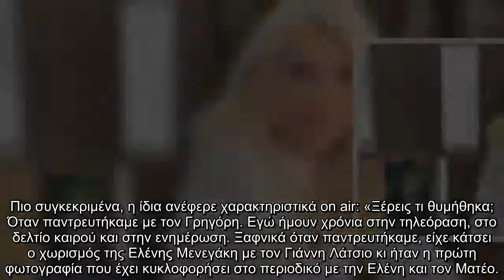«Πήγαμε να παντρευτούμε... και σκάσανε όλα τα κανάλια για την Ελένη Μενεγάκη» - Τι συνέβη;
Το απόγευμα της Κυριακής 13/02 η Νάταλι Κάκκαβα μέσα από την εκπομπή «Όλα Γκουντ» αναφέρθηκε για τον γάμο της με την σύζυγό της, Γρηγόρη Γκουντάρα με αφορμή τον πανικό που επικρατεί κάθε φορά που κάποιος παίκτης από το Survivor επιστρέφει στην Ελλάδα.